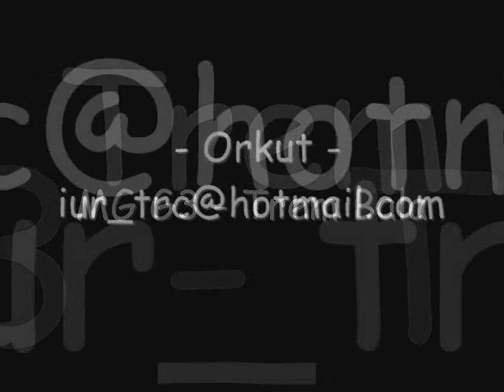Mc G3 - Tren Bala.wmv